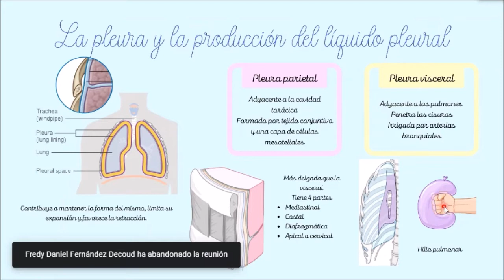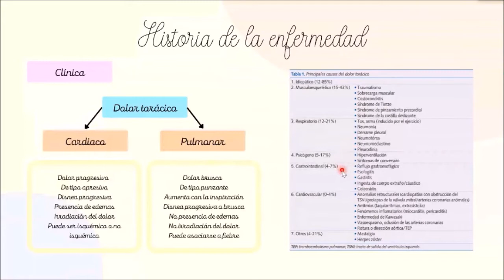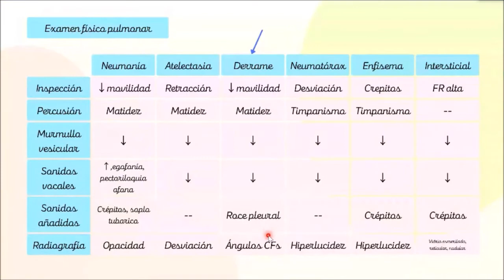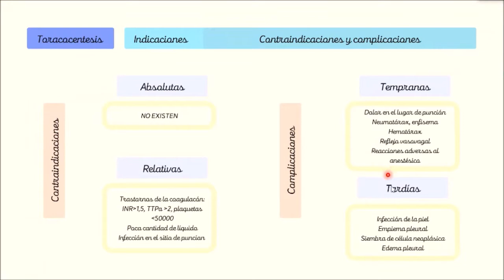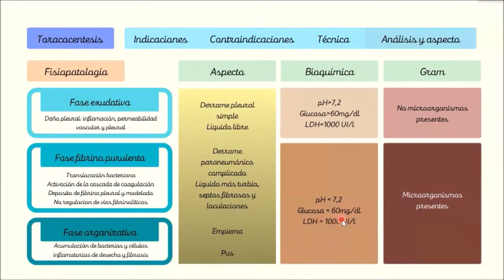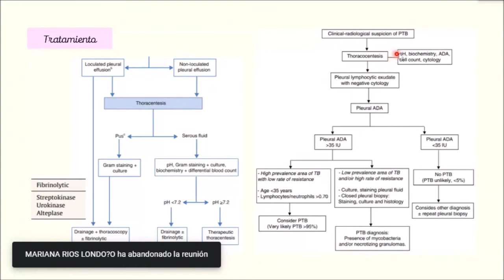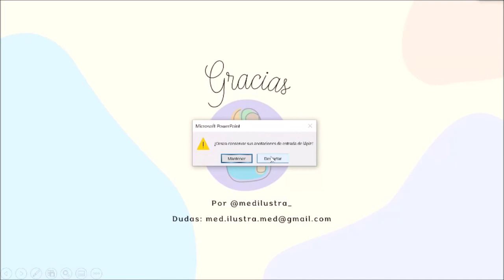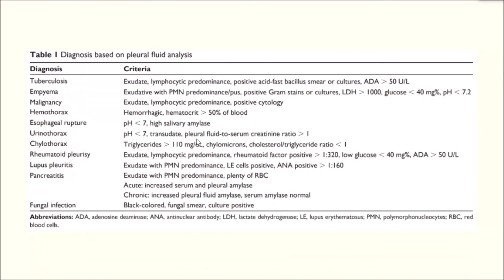DERRAME PLEURAL - SOCIEMDAC